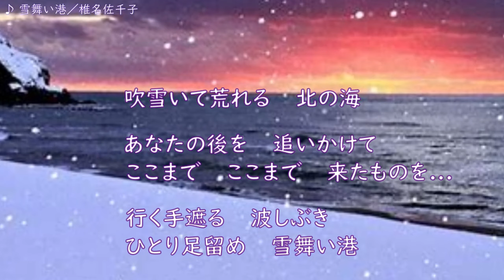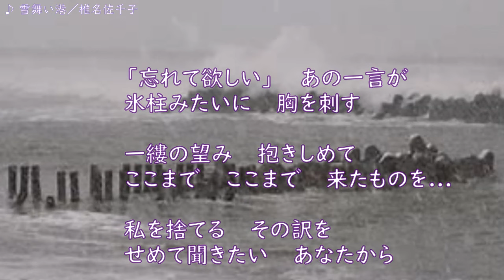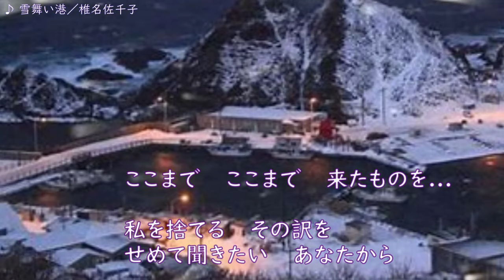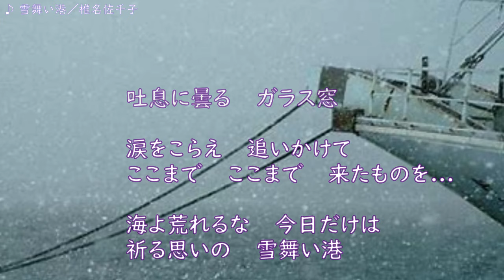雪舞い港 唄：椎名佐千子 歌詞付き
椎名佐千子　『雪舞い港』
　　　　　　　作詞：麻こよみ　作曲：鈴木淳　編曲：池多孝春